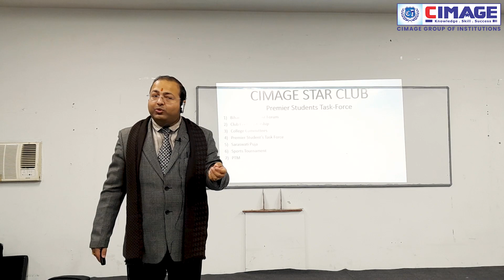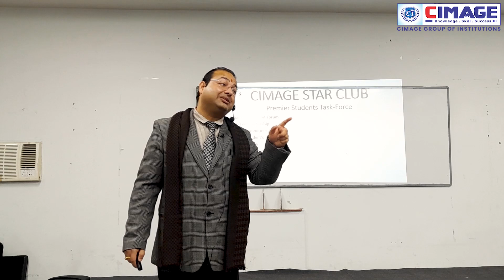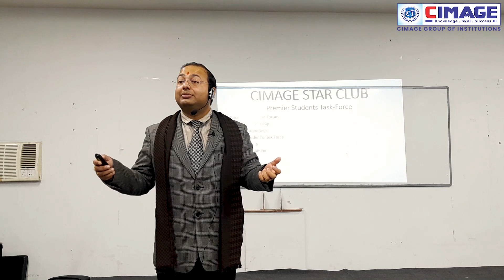Star Club Meeting, ज़िम्मेदारी का बोझ है या ज़िम्मेदारी की शक्ति है?Responsibility is Burden or Power?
✅Star Club Meeting | ज़िम्मेदारी का बोझ है या ज़िम्मेदारी की शक्ति है ? Responsibility is a burden or Power?

CIMAGE Director, Neeraj Agrawal addressing the students regarding Responsibility is Burden or Power?